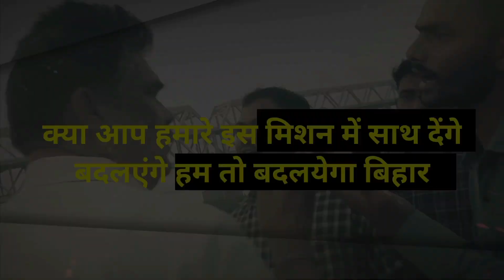रामचरितमानस के अपमान पर बीजेपी मंत्री अश्विनी चौबे ने शिक्षा मंत्री और नीतीश कुमार को दिया चेतावनी